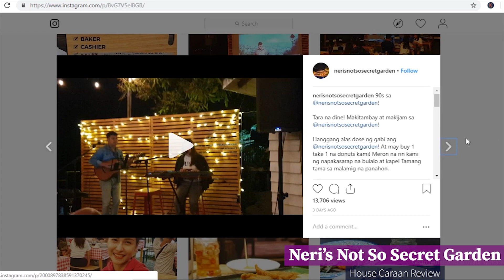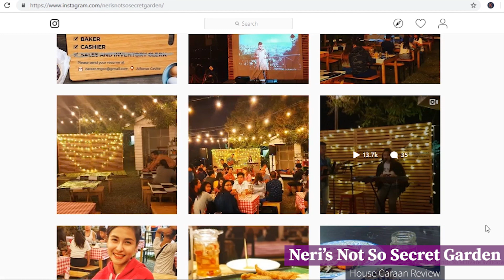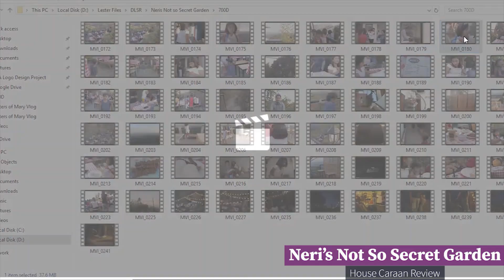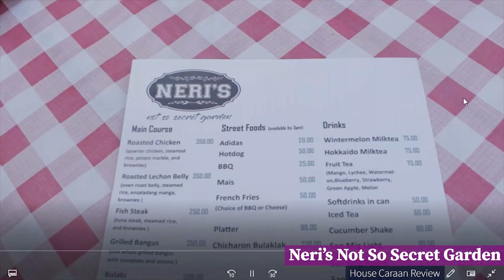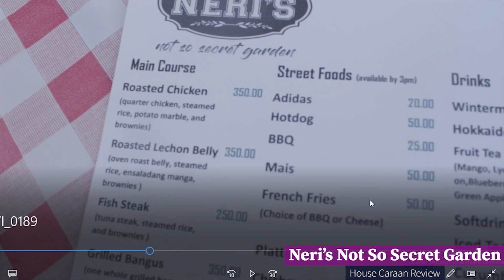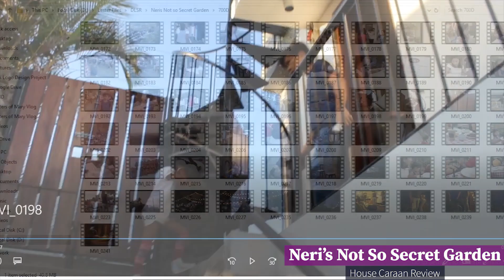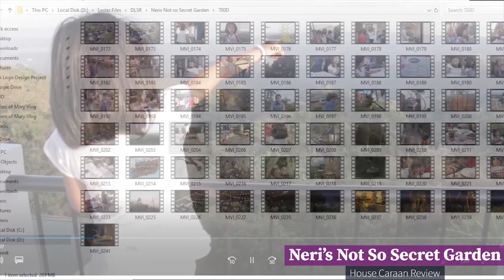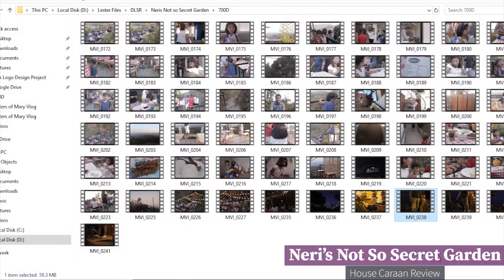Neri's Not So Secret Garden Experience | House Caraan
So after mommy Bel's Highschool Grand Alumni Homecoming, what a better way to end the day by getting a treat of some tasty barbecue and tusok tusok made special bby the hands of no other than Ms. Neri Miranda of Neri's Not so Secret Garden.

Here is our mini review.